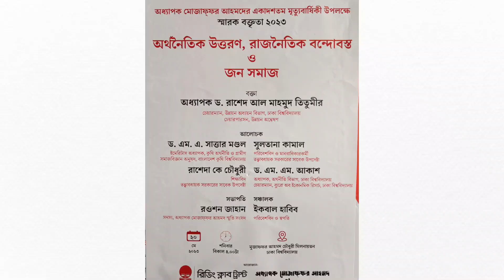বিশ্ববিদ্যালয়ের শিক্ষককে জ্ঞান তৈরি করতে হয় | রাশেদ আল মাহমুদ তিতুমীর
বিশ্ববিদ্যালয়ের শিক্ষককে জ্ঞান তৈরি করতে হয়!

অধ্যাপক ড. রাশেদ আল মাহমুদ তিতুমীর
চেয়ারম্যান, উন্নয়ন অধ্যয়ন বিভাগ, ঢাকা বিশ্ববিদ্যালয়
চেয়ারপারসন, উন্নয়ন অন্বেষণ

বিষয়: অর্থনৈতিক উত্তরণ, রাজনৈতিক বন্দোবস্ত ও জন সমাজ
আয়োজনে: অধ্যাপক মোজাফ্ফর আহমদ স্মৃতি সংসদ ও রিডিং ক্লাব ট্রাস্ট

ভিডিও: মোহাইমিন আহমেদ আশিক ও মেহেরাজ মাহমুদ || ভিডিও সম্পাদনা: ওসমান সরকার

ˍˍˍˍˍˍˍˍˍˍˍˍˍˍˍˍˍˍˍˍˍˍˍˍˍˍˍˍˍˍˍˍˍˍˍˍˍˍ